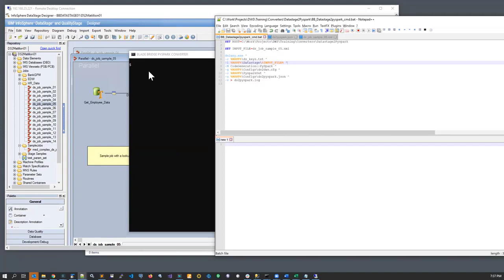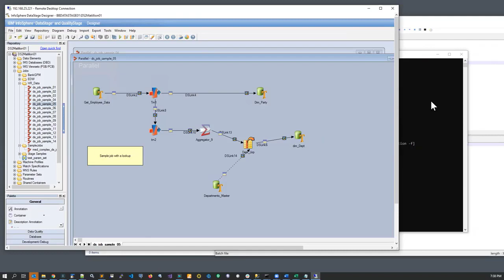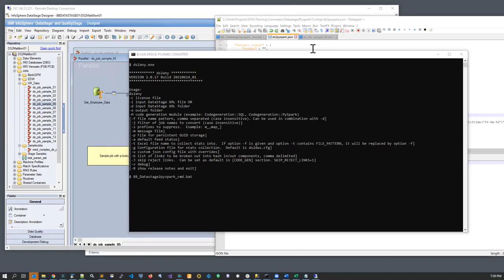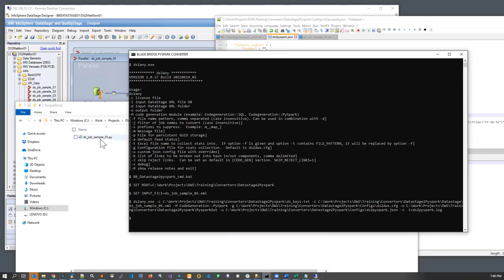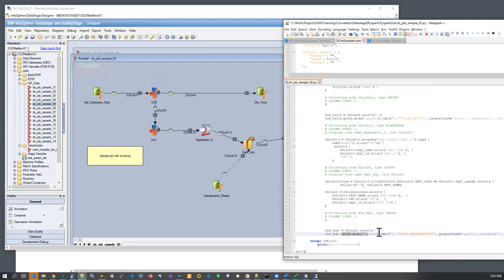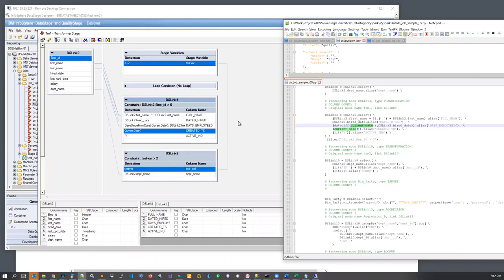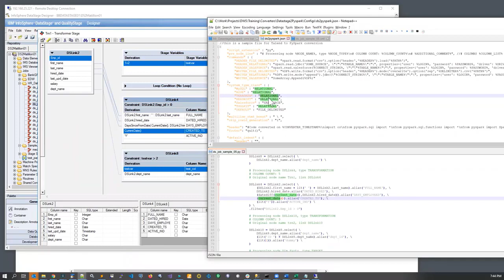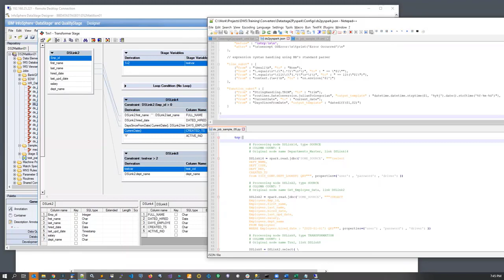IBM DataStage to PySpark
See the BladeBridge Converter in action. Our IBM DataStage Reader and PySpark Writer configurations come together to produce native PySpark code.

All BladeBridge configurations are funded by Partners on behalf of end-user projects and are not an endorsement by BladeBridge or its team members.